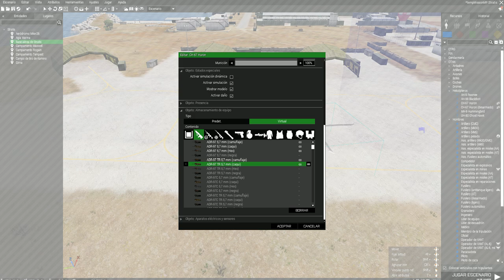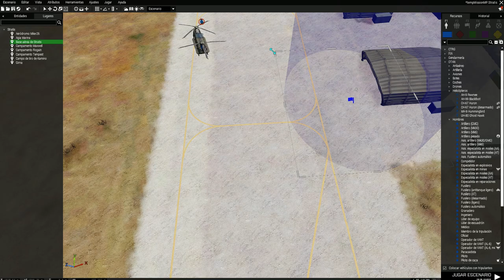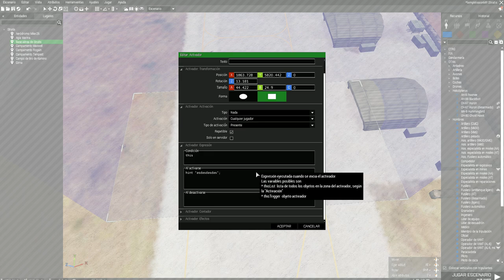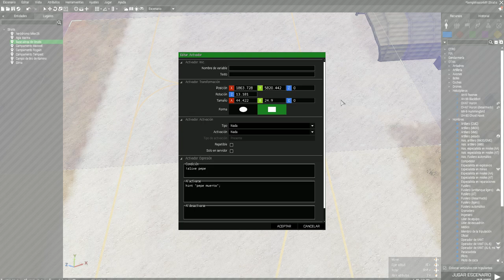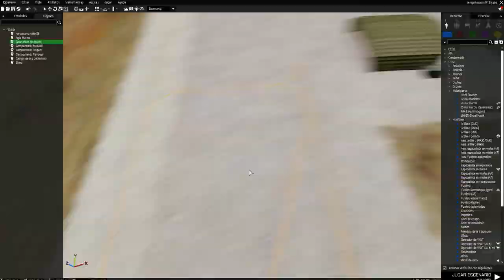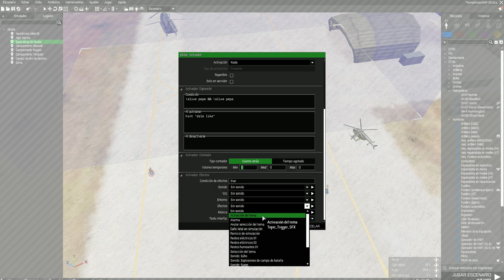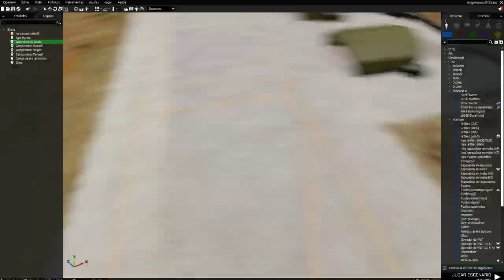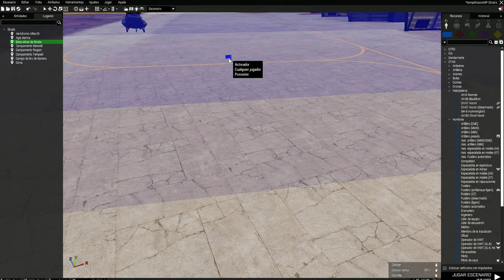Tutorial activadores, comandos, arsenales y algunos consejos | Español